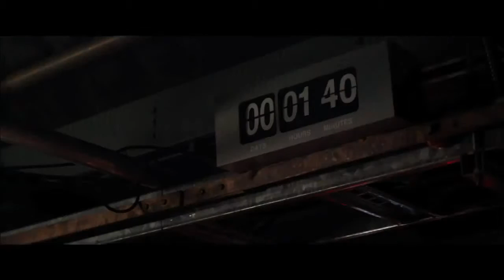AIR (Starring Norman Reedus, Djimon Hounsou ) OFFICIAL TRAILER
In the near future, breathable air is nonexistent and two engineers (Norman Reedus and Djimon Hounsou) tasked with guarding the last hope for mankind struggle to preserve their own lives while administering to their vital task at hand.

Director: Christian Cantamessa
Writers: Christian Cantamessa, Chris Pasetto
Stars: Norman Reedus, Sandrine Holt, Djimon Hounsou | See full cast and crew »